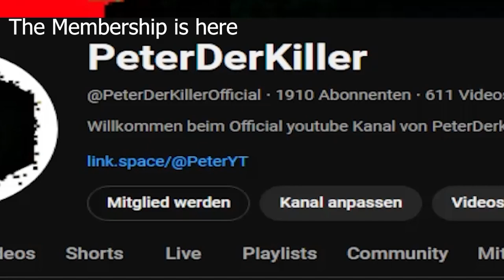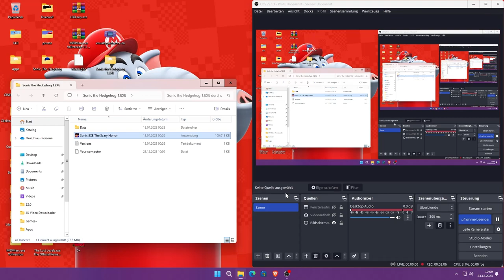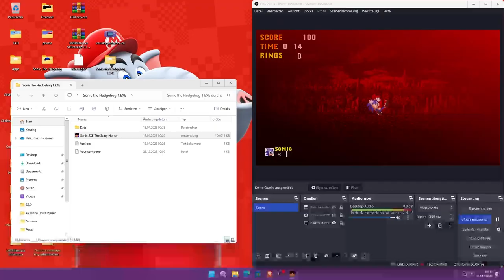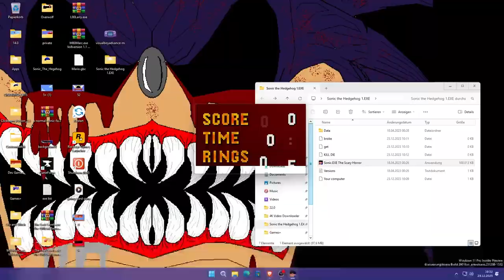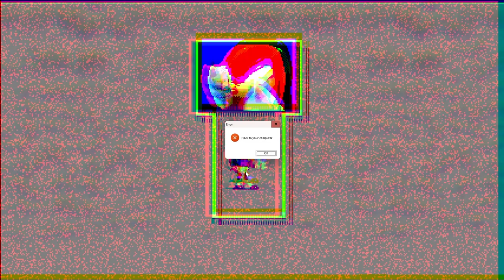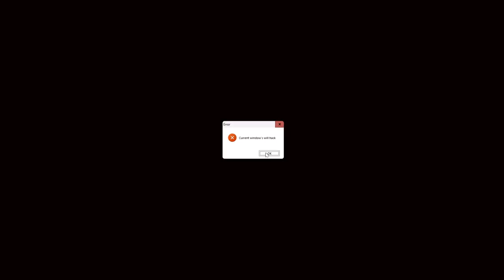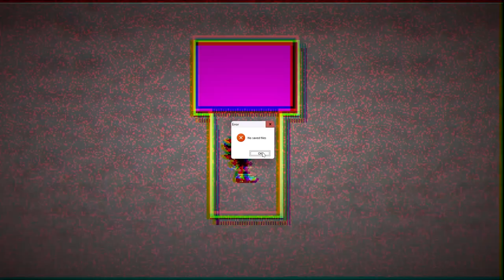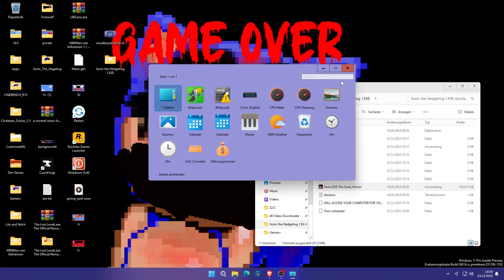Sonic.EXE The Scary Horror Game the Old Ver 1.2.4 -Replay